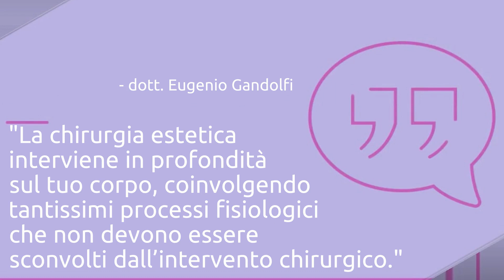Chirurgia estetica - Quotes 1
Anche in chirurgia estetica la tua salute viene prima di tutto! Per questo motivo metto a tua disposizione la mia esperienza e la massima professionalità non solo in fase di operazione, ma anche in fase di visita preliminare e consulto. Durante la mia carriera ho sempre ricercato le tecnologie più innovative ed adattabili alle esigenze specifiche dei miei pazienti, ispirandomi alle soluzioni più naturali in relazione al problema da trattare.

Le numerose esperienze all’estero mi hanno aiutato nella ricerca e mi hanno permesso di condividere la conoscenza acquisita anche tramite collaborazioni ed insegnamento. La curiosità e la consapevolezza dell’importanza della chirurgia estetica mi hanno portato ad affinare sempre più la tecnica e accrescere la conoscenza, permettendomi di intraprendere diversi percorsi professionali in modo pionieristico ed innovativo.

Ti seguirò con discrezione e sollecitudine anche dopo i trattamenti con un servizio su misura per Te.
Rivolgiti con fiducia.

Dott. Eugenio Gandolfi

Eugenio Gandolfi

📍Chiasso Lugano Svizzera Canton Ticino⁣⁣